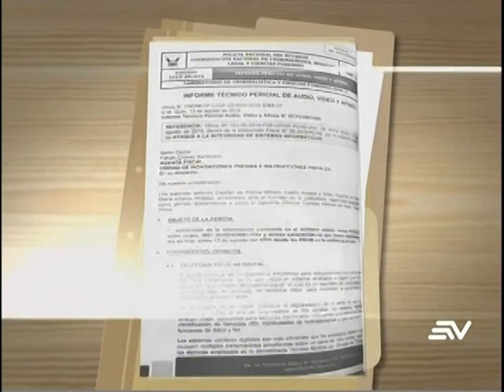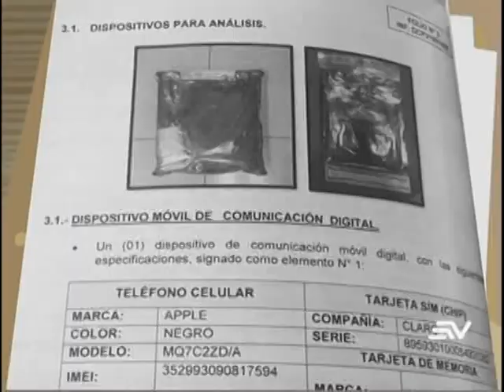Hallan presunta prueba de hackeo en celular de Ola Bini